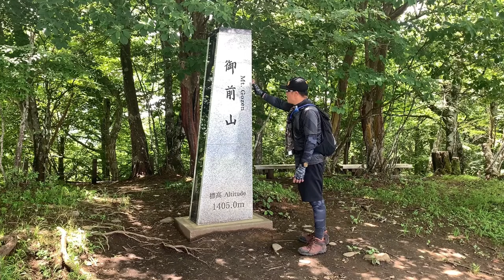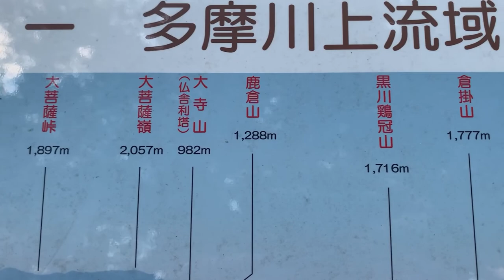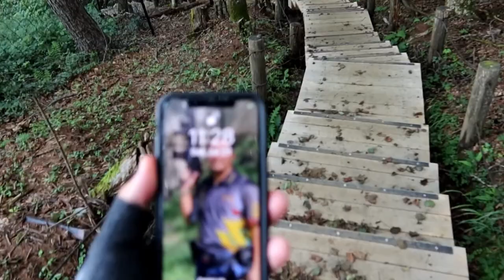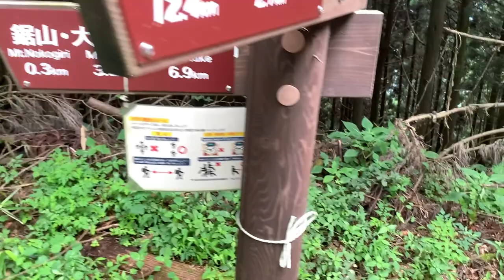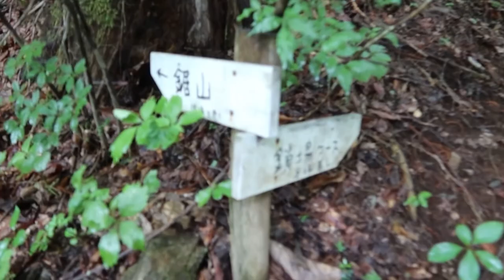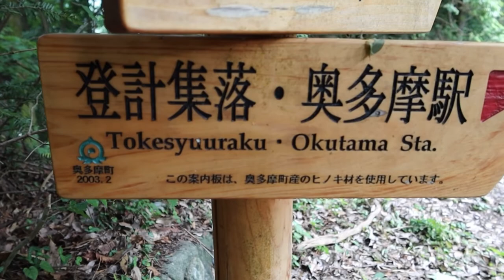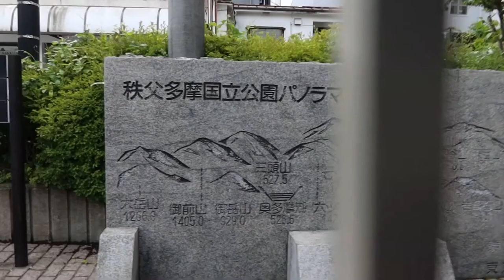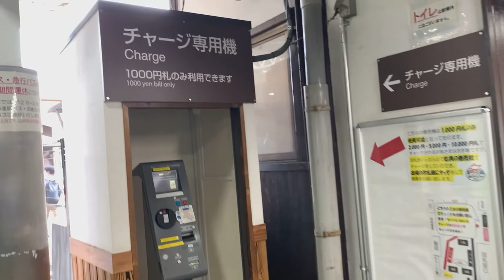Solo Hike Guide @ Mt.Gozenyama (1,405m) 14Km Point to point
My Content:
Mt. Gozenyama (1,405m) 14Km Point to point

Hike plan:
Okutama Station
Okutama-ko
Oguchi Dam
Ikoi path
Okutama Lake

Summit:
Mt. Sasuzama (940m)
Mt. Sogaku (1,348.5m)
Mt. Gozenyama (1,405m)
Mt. Saiguchi (1,142m)

Daidawa Public Toilet
Atago Shrine Jinja
Atago Shrine  Stair
       187 steps
Starting point to
Mt. Nokogiri  trailhead
Hikawa campsite
Showa bridge
Okutama Station

Music on this video:
Natural Light
by:  Chris Haugen

Morning Mandolin by Chris
Haugen
Source from Youtube Audio
Library
images/search/bea…

Snowy peaks pt1
by: Chris Haugen
Cinematic| Inspirational
playlist?list..
playlist?list…

Snowy Peaks pt2
by: Chris Haugen
Cinematic | Dramatic
playlist?list...

Fractal of light
by: Chris Haugen
Country & Folk| Calm
playlist?list..

Good gig in the clouds
by: Joel Cummins
Cinematic | Sad
playlist?list..

Hero's Ascent
by: Chris Haugen
an...
Rock | Inspirational
playlist?list..

My Gadgets:
Camera:
Canon G7x Mark 3
Iphone XS

Tripod:
Velbon M43

Apps:
Inshot Apps